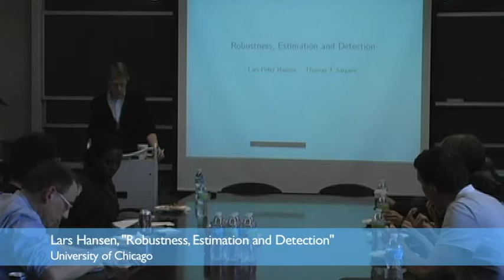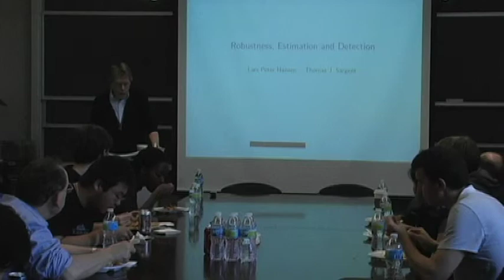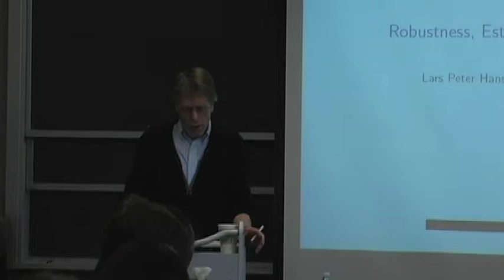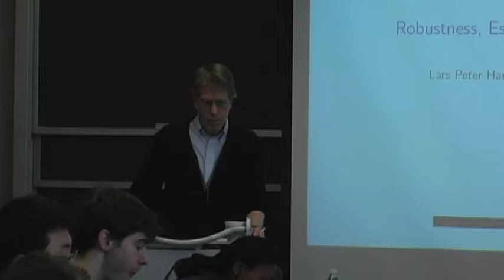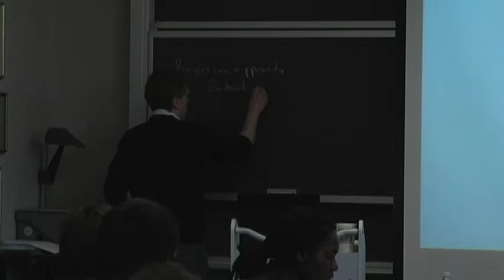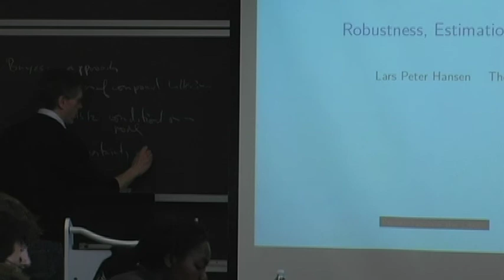Robustness, Estimation and Detection, Part 1/8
Part 1 of a lecture by Professor Lars Hansen on "Robustness, Estimation and Detection." In this lecture, Prof. Hansen discuses in detail his work on decision-making and uncertainty.

The lecture was hosted by Enterprise Initiative at the University of Chicago on May 18, 2010. It was part of a lunch series focusing on current research in the area of development economics. The lecture series was funded by the John Templeton Foundation. The findings and conclusions contained in the report are those of the author(s) and do not necessarily represent the views of the funders.